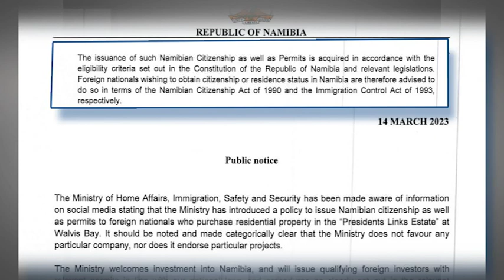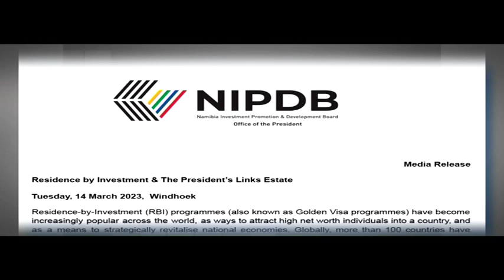MoHAISS dismisses favoritism allegations - nbc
The Ministry of Home Affairs, Immigration, Safety, and Security (MoHAISS) has dismissed information circulating on social media alleging favoritism in the issuance of Namibian citizenship and permits to foreign nationals who purchased residential property in the "Presidents Links Estate" at Walvis Bay.